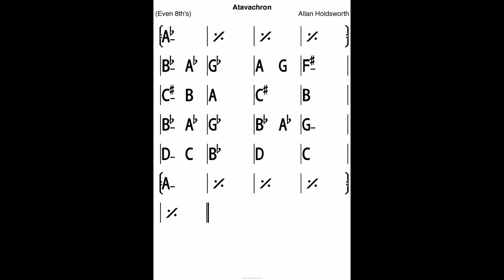Allan Holdsworth - Atavachron (Backing Track)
Backing track for the solo section of Holdsworth's "Atavachron". Repeats 8x.